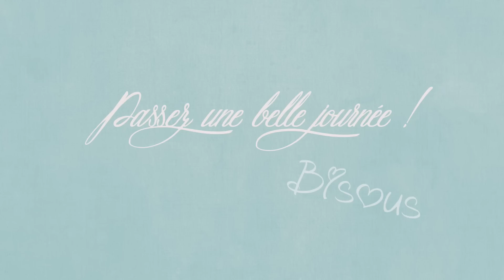vlog du 31 juillet, Travaux jour 12 : 1er couche d’enduit et canalisation faite !!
[. VLOG .] Bienvenue dans un nouveau vlog aujourd’hui !!
😘💋 Bisous, Sandra 😘💋
- Code : SANDRAMAMAN10
📝🛒Code Picnic pour 10 euros de moins sur votre commande : SAND2535

🛒 Ma page amazon pour retrouver tout les produts acheté facilement comme Le tineco aspirateur laveur, ma mijoteuse, les produits pour mes ongles (tout ce que j’ai acheté sur Amazon en général)
📝🛒 En tant qu’associé Amazon et membre d’un programme d’affiliation, Si un achat est effectué en utilisant l’un des liens d’affiliation sur le site, nous pouvons gagner une petite commission sans frais supplémentaires pour vous. On vous remercie !!

🎁🛒 CODES PROMOS :
📝🛒Code parrainage Quitoque : GREXTRG